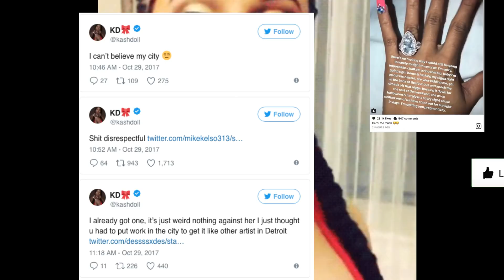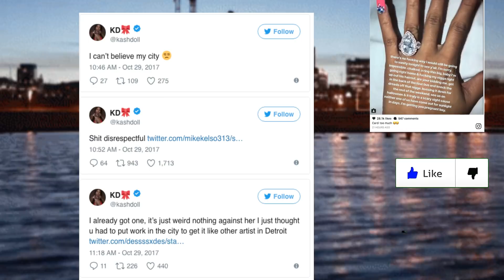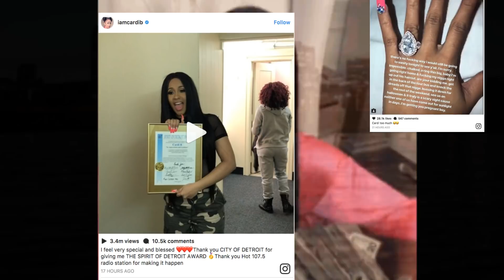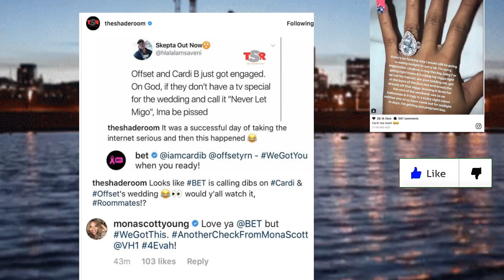Cardi B Cancels All Her Gigs, Trying to Get Offset Pregnant, Offset Baby Mother and Tommy Geez REACT